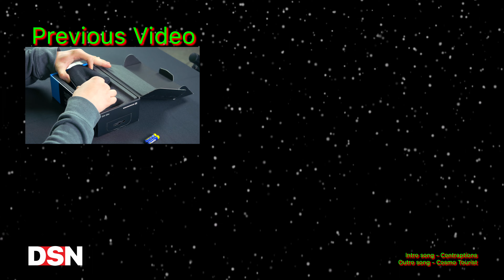The December Content Lineup!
It's been almost 3 weeks since I last uploaded a video, so today we're discussing the content lineup I have planned for the last month of 2022! The upload schedule will be kind of all over the place, but we will be having consistent washing machine videos every Friday, a few new Coleman videos, some updates on my glorious vehicles, and of course some fresh Christmas light videos!

Big shoutout to my friend Foxton Robie for supplying the music for this video!

Audio interface- Solid State Logic SSL2+
Editing software - Final Cut Pro 10.6.5
Encoding software - Compressor 4.6.3
Audio recording/enhancement - Adobe Audition 2023